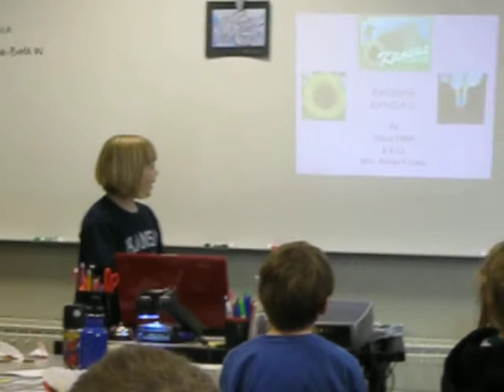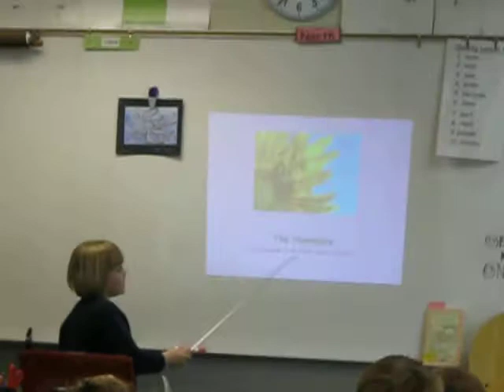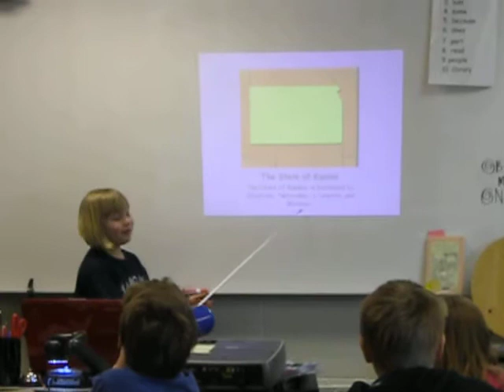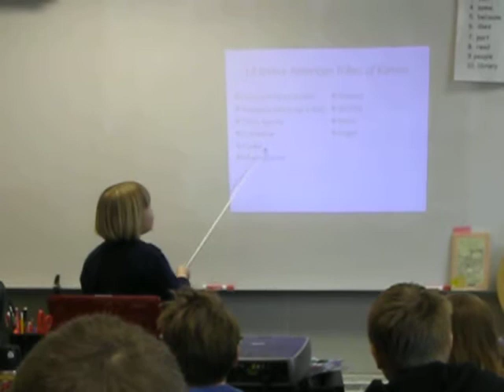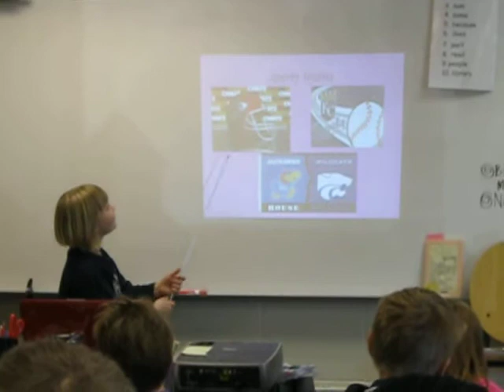Kansas special report by Grace